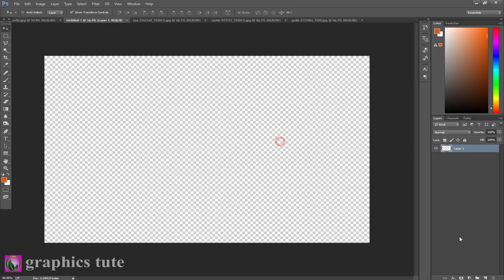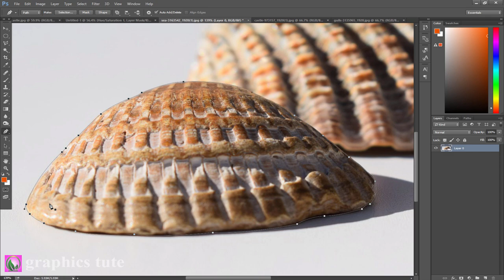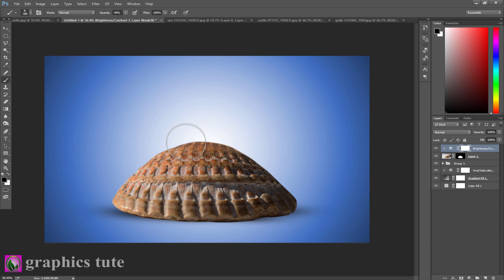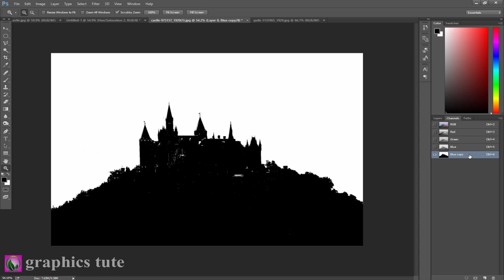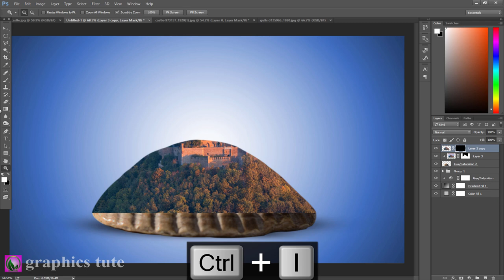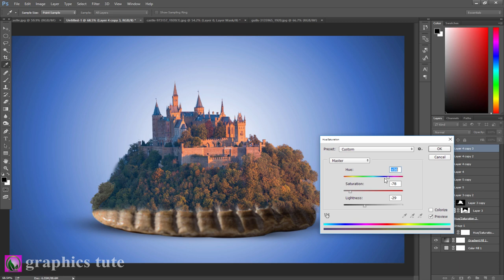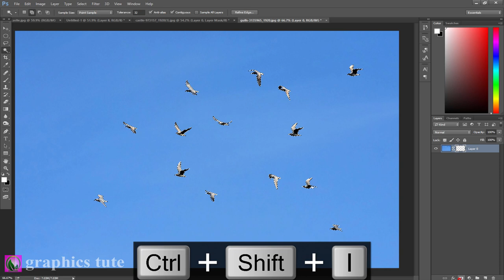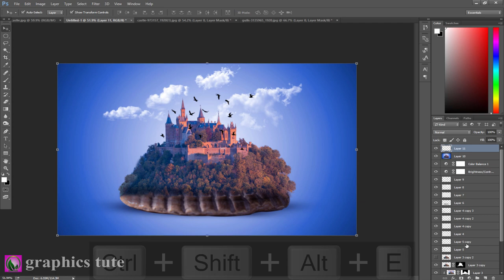Shell Castle - Shell Photo Manipulation - Manipulation In Photoshop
Project Name-"Shell Castle - Shell Photo Manipulation - Manipulation In Photoshop"

This is a photo manipulation tutorial about "Shell Castle". It is a photo manipulation artwork.In this video you will learn how to create that type of manipulation.I create the photo manipulation work with the help of Adobe Photoshop CC.

* shell castle photo manipulation in Photoshop
* Photoshop Tutorial in Photoshop
* photo manipulation tutorial in Photoshop
* photo effect tutorial in Photoshop

Song-Cliffsides